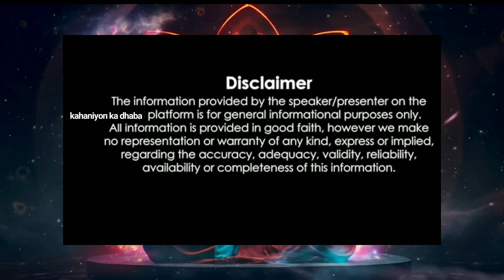क्यों एक साधु जलाना चाहता है स्वर्ग और नर्क | धार्मिक कहानी | शिक्षाप्रद कहानी | हिंदी कहानी